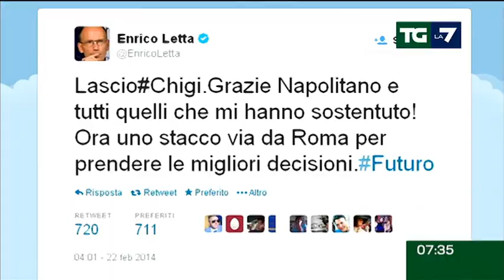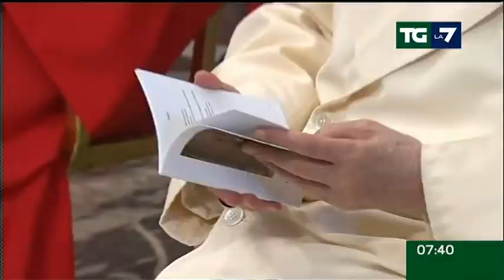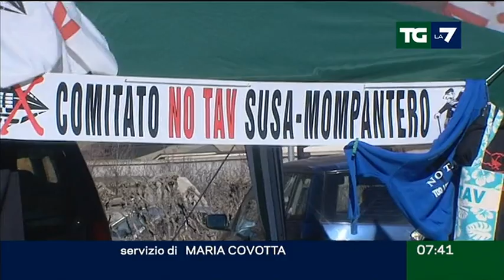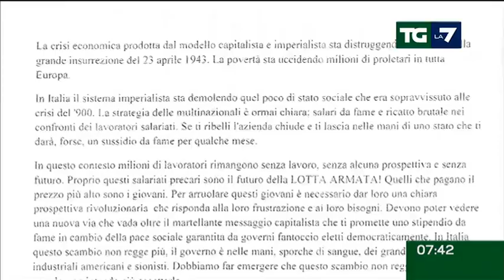Edizione delle ore 07.30 del 23/02/2014